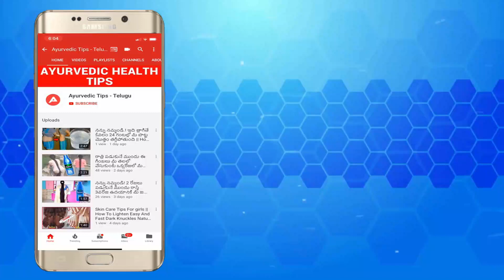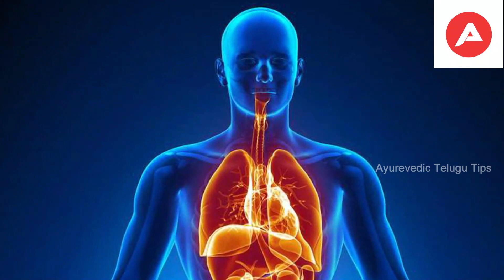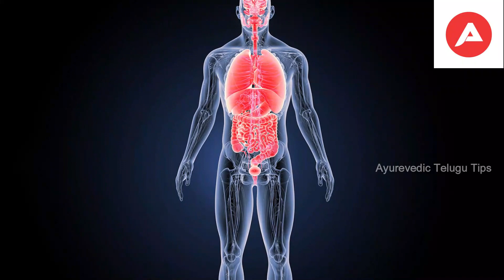అంజీరలు తినని ప్రతిఒక్కరూ వెంటనే ఈ వీడియో చూడండి || Anjeeralu Benefits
Watch. అంజీరలు తినని ప్రతిఒక్కరూ వెంటనే ఈ వీడియో చూడండి || Anjeeralu Benefits